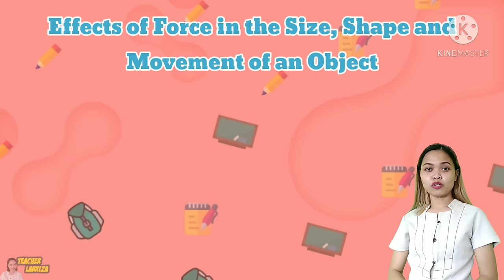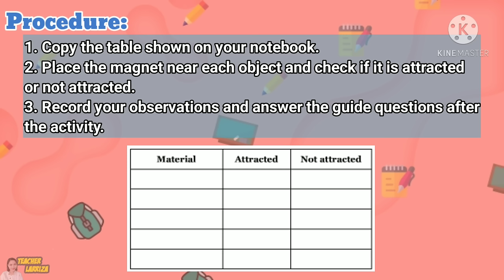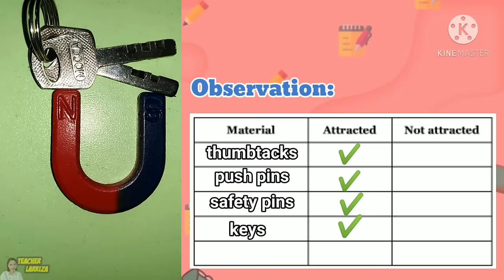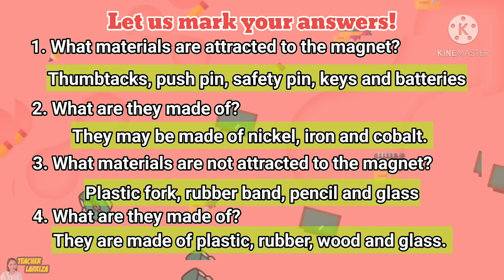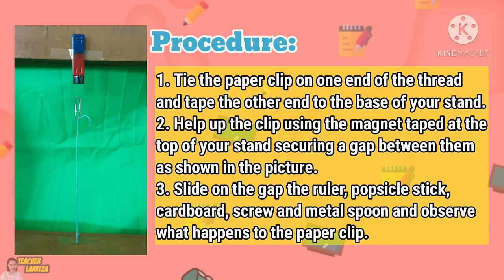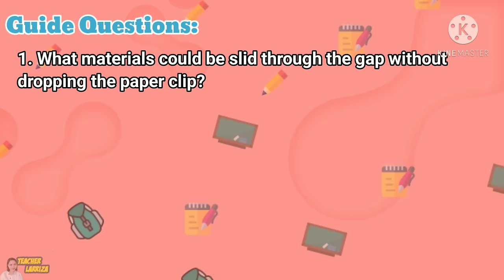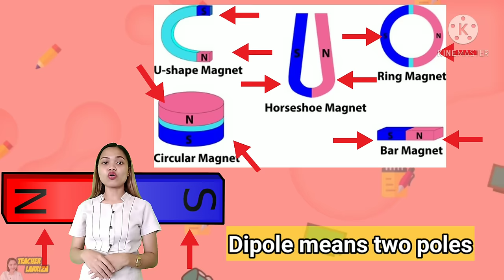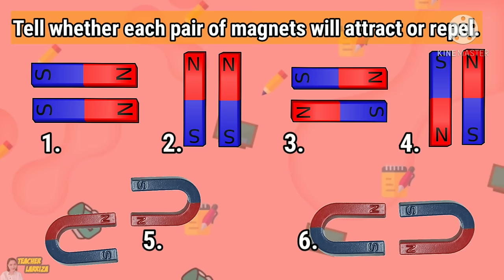Force Exerted by Magnets | Grade 4 Science | Quarter 3, Week 3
This learning video in Grade 4 Science discusses the materials attracted and not attracted to magnets and how magnets exert force. It includes various activities with explanation of the concept.

It discusses different types of magnets, its polarity (the north pole and south pole), the magnetic force exerted by magnets (magnetic field), how it attracts an object and it includes experiments showing objects that can be attracted to magnet (materials made of iron, nickel and cobalt) and objects that magnets repel or do not attract (materials made of plastic, rubber, and wood).

This video also shows an experiment how magnetic force may be affected or cut when magnetic objects are placed close to each other (Paper Floating Experiment).